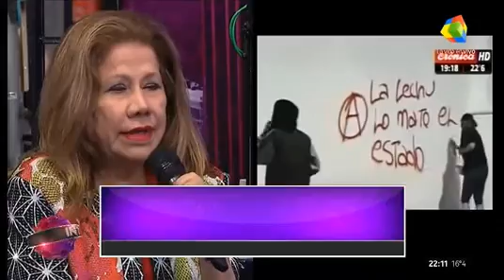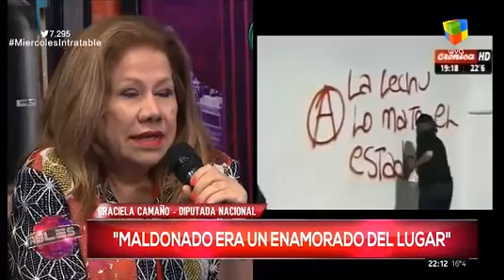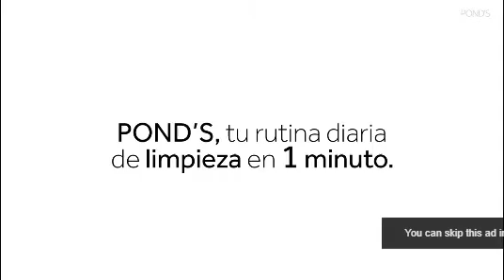Margarita Stolbizer- Sergio Massa y Equipo en Intratables 18/10/17